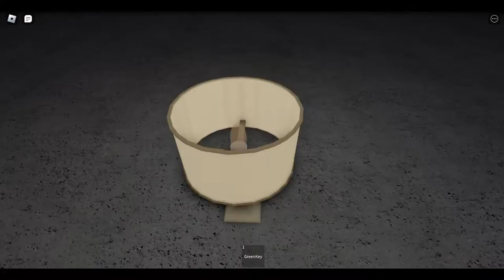мы попали с другом в лабиринт из сыра